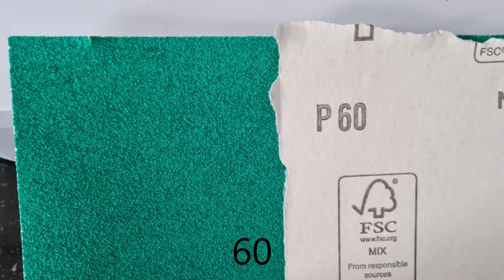How to paint a rusty refrigerator inside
A quick step-by step tutorial on how to paint a rusty refrigerator inside.
Rust inside of a refrigerator can seem pretty scary. Don’t panic and rush to throw your old fridge out. Rust inside a fridge is often a result of condensation. When the protective coating on the inside of the refrigerator wears off, the underlying metal is exposed to the moisture and in time it develops rusty patches.
Rust is simply iron oxide and isn't harmful to your health and it’s not absorbed by the food in your fridge. Still, it looks pretty ugly and if it’s not treated quickly, it spreads fast and could weaken your fridge.
Once the rusty patches are removed and painted over, make sure they won’t return. Give your refrigerate a regular cleaning and remember not to overfill it.

0.75L Gloss
1.25L Gloss
2.5L Gloss

0.75L Satinwood
2.5L Satinwood

Paint Brush 5 Pack

Sandpaper Roll 40 - 115mm x 5m
Sandpaper 60, 4 sheets
Sandpaper Roll 60 - 115mm x 5m
Sandpaper Roll 60 - 115mm x 10m